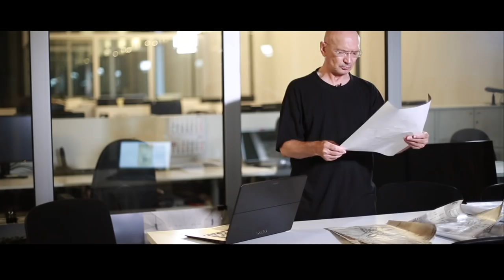"DYREKCJA" film dokumentalny - oficjalny trailer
Reżyseria: Grażyna Stankiewicz
Zdjęcia: Grzegorz Filipiak, Andrzej Chlebik
Dźwięk: Michał Kaźmierczak
Zdjęcia z drona: Łukasz Borkowski, Olga Michalec-Chlebik
Montaż: Olga Michalec-Chlebik
Współpraca: Mariana Kril, Paweł Mitrus
Aktor: Michał Zgiet

Produkcja:
Miasto Chełm
Stowarzyszenie Artystyczne "Teatr w Remizie"

Producent wykonawczy: OTO AGENCJA PRODUCENCKA

Film zrealizowany przy współudziale finansowym Urzędu Marszałkowskiego Województwa Lubelskiego.